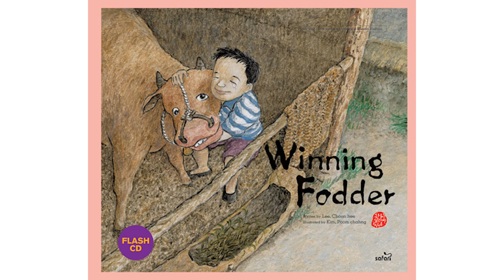Online Korean Storybook 3: Winning Fodder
Written by Lee Choon Hee | Illustrated by Kim Poom Chang

Let's play Winning Fodder! Who can throw a sickle farther? You can see old children who played and worked at the same time by playing ‘Winning fodder'. But the cow that went to the field with the children disappeared. Can children find a cow called Big Eye?
[Online Korean Storybook]
- Recommended for Ages 6 to 10

Korean Cultural Center is pleased to present the Online Korean Storybook,  ‘GookShiGgoRengEe Village’ series in collaboration with the Safari Publishers.

The ‘GookShiGgoRengEe Village (국시꼬랭이 동네)’ series is written by  Korean writer Lee Choon Hee and directed by Lim Jae Hae, about the forgotten stories from traditional Korean Culture. This series is a place where the stories of Korean children in the past are still alive with vivid traces of their laughter and tears. They may appear small and in comparison to the fancy extravagant culture at the center of all the attention, therefore the village has gathered to take notice and care for the nostalgic aspects of our culture. Today, our children go back and forth from school to other varieties of extra-curricular activities, and play with computers and televisions. There were days when children would freely run around through the mountains and fields, eating and playing with the flowers and the grass they would pick up along the way. Their imagination did not cease to grow as they played in the evening under the moonlight by stepping on the shadows that the moon provided for them, and by counting the stars in the sky.

This series would like to become a stepping stone to re-connect the children of today with the past by restoring the often forgotten beauties of traditional Korean culture.